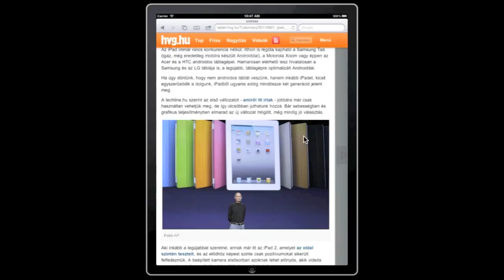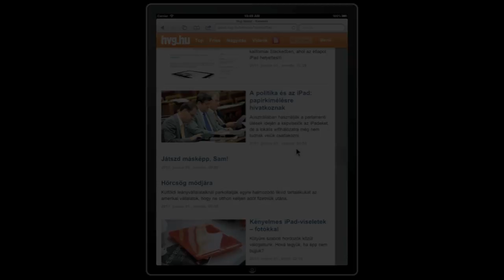Itt a hvg.hu táblagépekre optimalizált verziója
A tablet.hvg.hu kifejezetten az iPadekre és androios táblagépekre készült verziója a hvg.hu híportálnak.